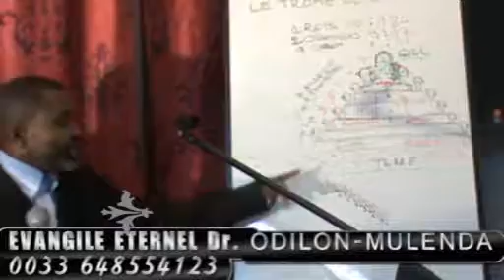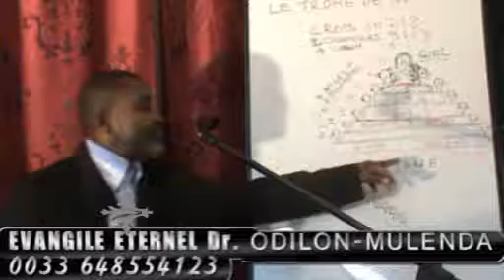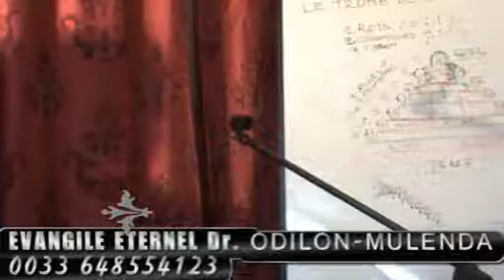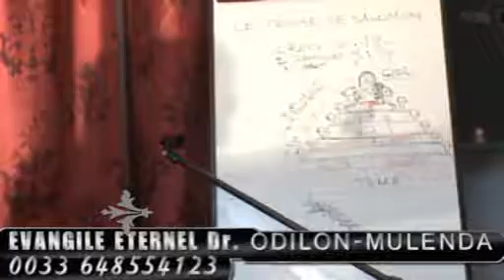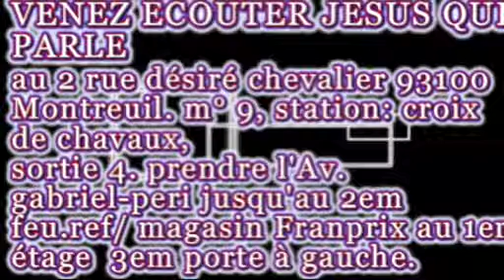JESUS N'A JAMAIS COMBATTU LE DIABLE A LA CROIX